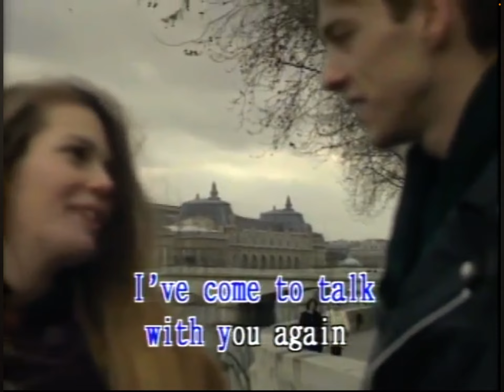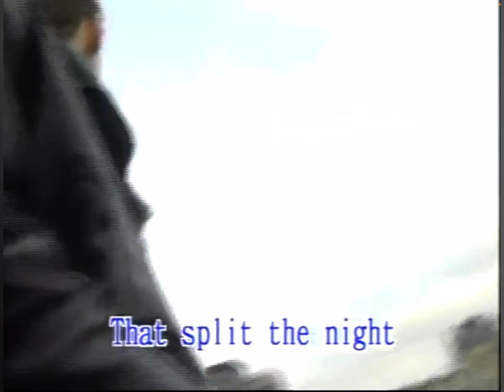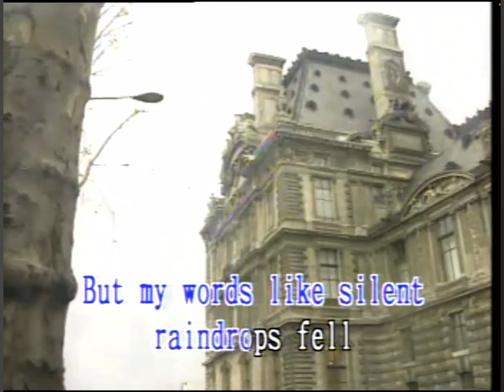The sound of silence